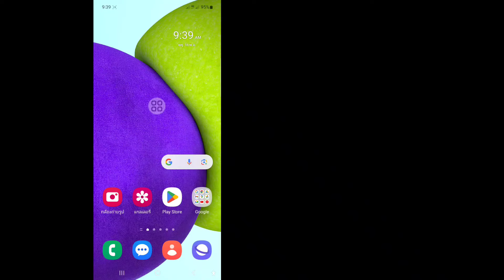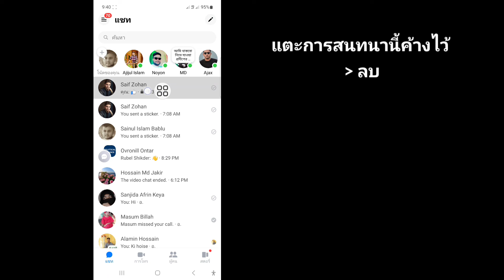วิธีลบการเข้ารหัสจากต้นทางถึงปลายทางใน Messenger | ลบการเข้ารหัสจากต้นทางถึงปลายทาง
ในวิดีโอนี้ ฉันจะแสดงวิธีลบการเข้ารหัสตั้งแต่ต้นทางถึงปลายทางใน Messenger | ลบการเข้ารหัสจากต้นทางถึงปลายทาง ชมวิดีโอฉบับสมบูรณ์นี้และเรียนรู้โดยทำตามขั้นตอนทั้งหมดของฉันโดยไม่ข้าม โปรดปฏิบัติตามคำแนะนำบนหน้าจอเพื่อดูและเรียนรู้ เป็นกระบวนการที่ง่ายมากซึ่งใช้เวลาเพียงบางส่วนเท่านั้น
 นี่เป็นสิ่งสำคัญที่สุดสำหรับผู้ใช้ Messenger ทุกคน